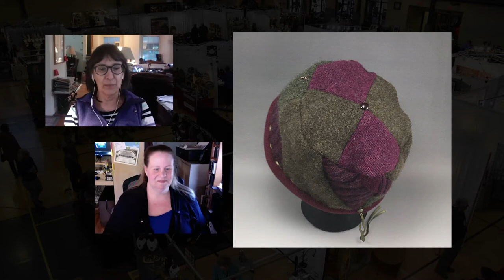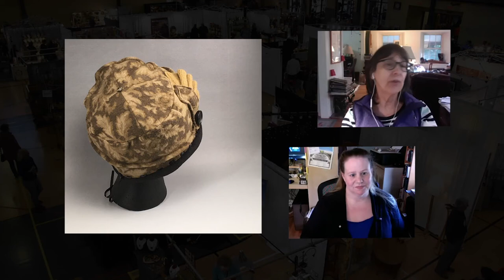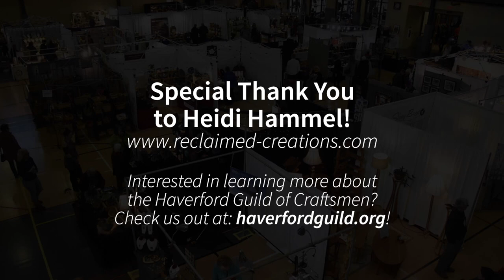5 Simple Questions with Heidi Hammel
Heidi Hammel became a wool sweater addict at the impressionable age of 12, when her family traveled to Norway. She has worked with fiber ever since. Thrift and creativity prompted her to learn how to sew and decorate her own clothes. After twenty-five years as a leader in progressive education, she resumed a focused exploration of fiber arts in 1998. Two overarching principles guide her work. As a student and former teacher at The School in Rose Valley, which started in the heart of the 1920’s Arts and Crafts era, she absorbed the ethic that an artisan strives to make quality hand-made objects that are both functional and aesthetically pleasing. As the child of an avid naturalist, she learned to honor the intrinsic connections between all things.

Many thanks to Heidi Hammel for chatting with me. To see more of her work and shop on her website, you can find her For Facebook

Heidi is also the co-founder of Heron Crest Studios in Aston PA

If would like to more about the Haverford Guild of Craftsmen, check out our